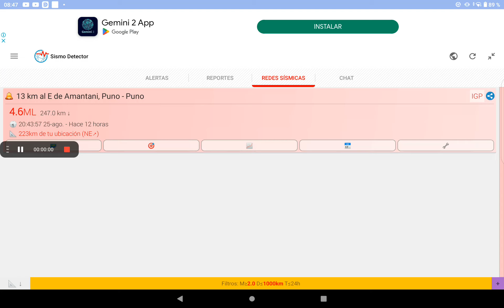Temblor Fuerte 4.6 Amantani Puno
Si Fue Fuerte El Temblor Puno pero no sentí fue ayer